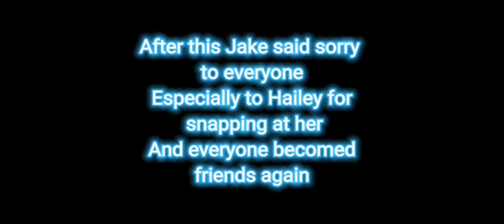The music Freaks /°Psycho Jake° / AU/⚠️Jander⚠️ / TOXIC SHIPPERS BACK OFF /part 4 of "Jailey Angst"